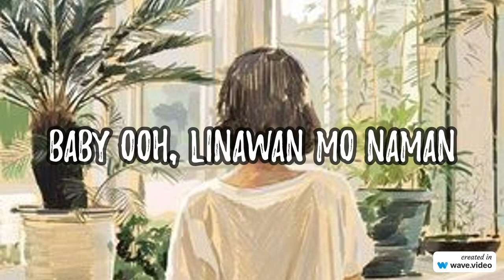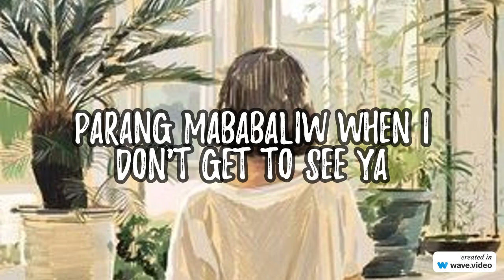DENȲ - Gusto With Ya (Lyric Video)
/ itsdenyph
TWT:

 / itsdenyph

 / waybettr
TWT:

 / waybettr